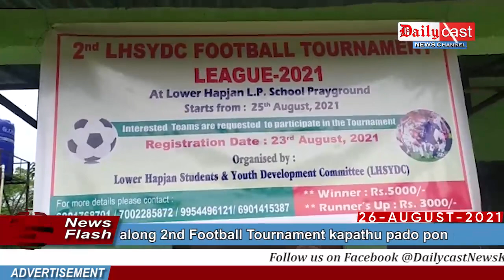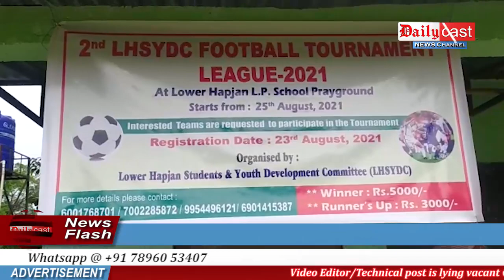KARBI NEWS Updates ( 26 AUGUST 2021) | Dailycast News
KARBI NEWS Updates ( 26 AUGUST 2021)

00:00 Headlines

00:37 Lower Hapjan along 2nd Football Tournament kapathu pado pon

02:38 Karbi Anglong arlo African Swine Fever avur keklang

14:08 Longkam Teron Memorial Auditorium Hall along Mass Joining kapado pon